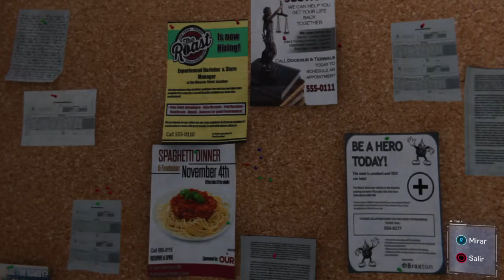Marvel´s Spider-Man #15 l Aqui hay gato encerrado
Peter va a visitar a su Tía May pero se queda dormido en el sofá.
Cuando despierta ve que su tía le ha dejado un sobre con dinero y un café. Comienzan a hablar cuando llega Martin Li y sospechosamente dice que tiene que salir y no sabe cuando volverá